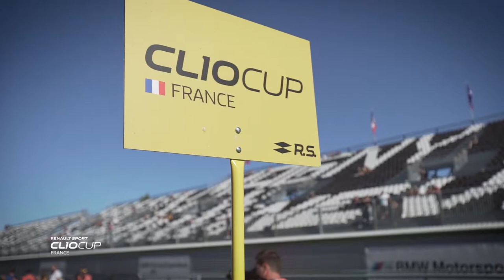20180907 HL C2 V2 CLIO Magny Cours